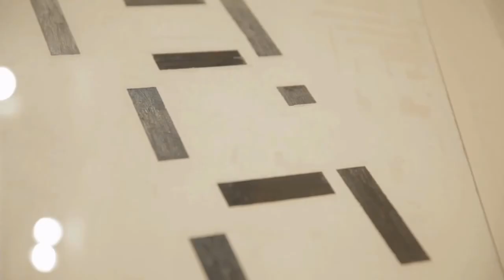Tate Müzesi, Oda: 1990’lar (Sanat Tarihi / Global Çağdaş Sanat) (Tate Modern Müzesi)